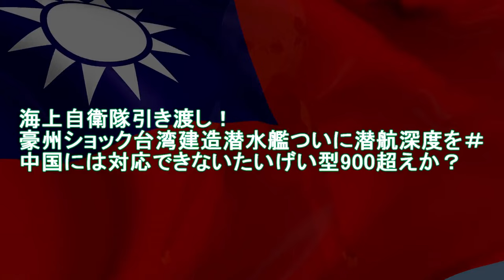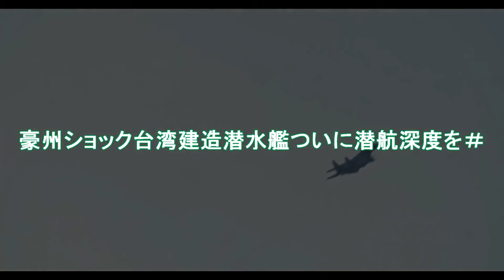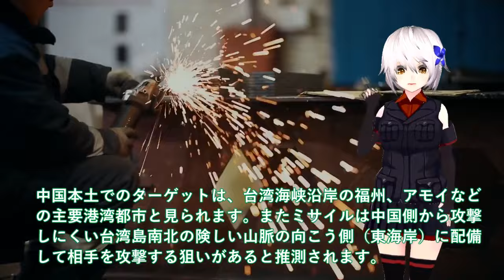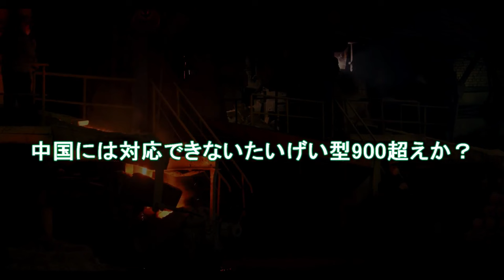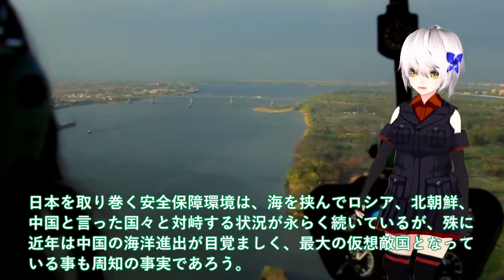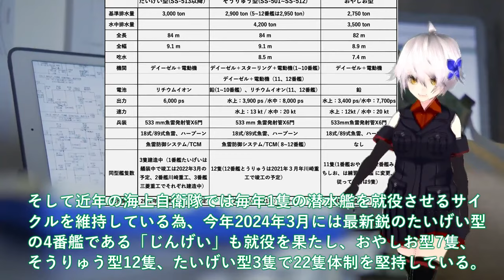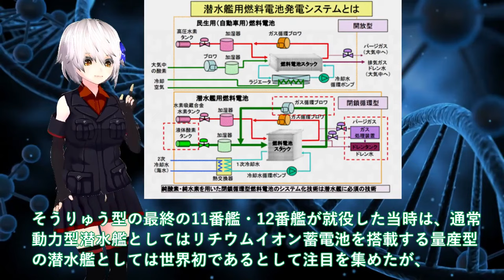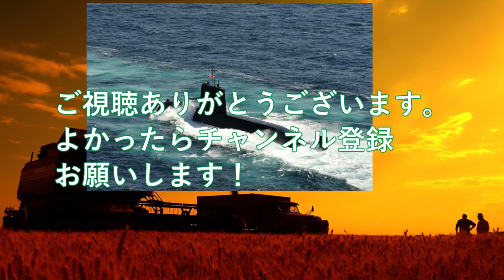【防衛軍事力】陸海空自最強 海上自衛隊引き渡し！豪州ショック台湾建造潜水艦ついに潜航深度を＃中国には対応できない【ゆっくり解説】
1海上自衛隊引き渡し！豪州ショック台湾建造潜水艦ついに潜航深度を＃中国には対応できないたいげい型900超えか？

2海自最新鋭潜水艦に中国が反応負けた！艦長持て余す非貫通式潜望鏡AI化＃機動力3倍最強静粛性に1000m化け物？